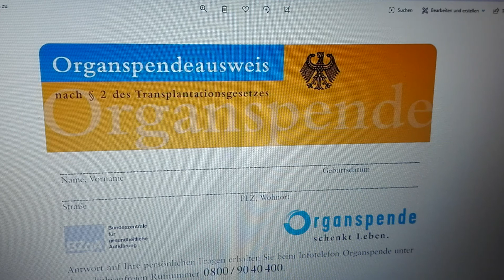Politik#23 Organspende Pro/Contra